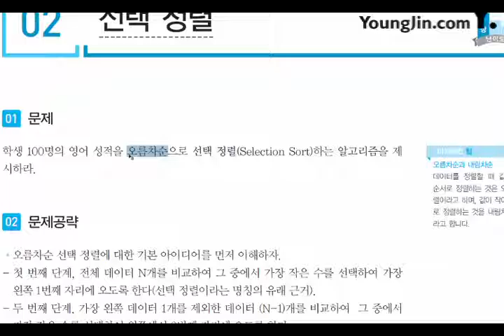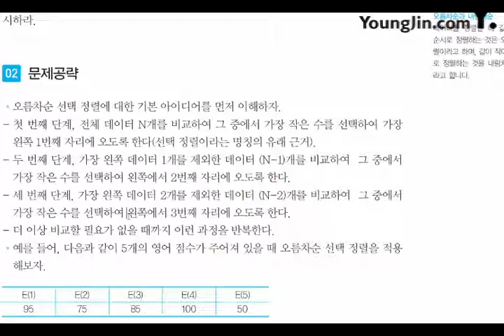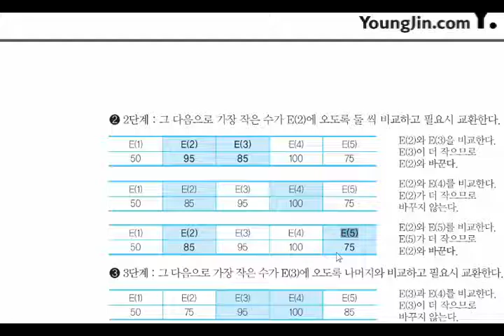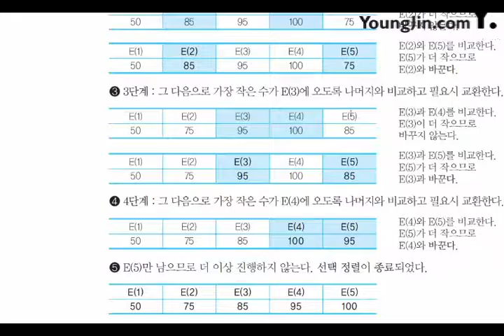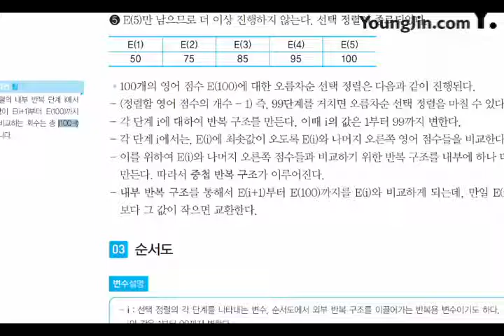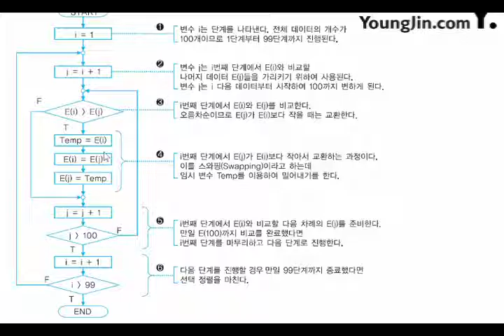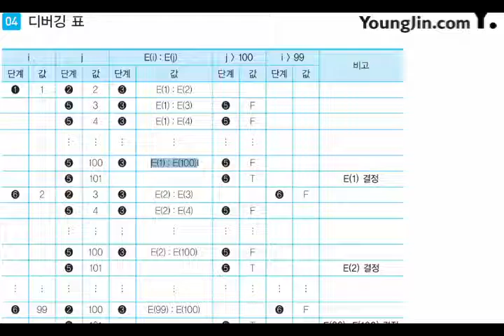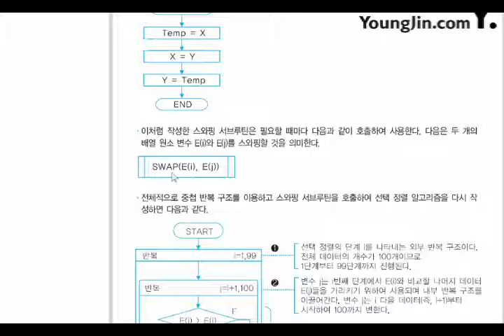[신간] 어플리케이션 개발_응용 알고리즘_자료 구조(2)